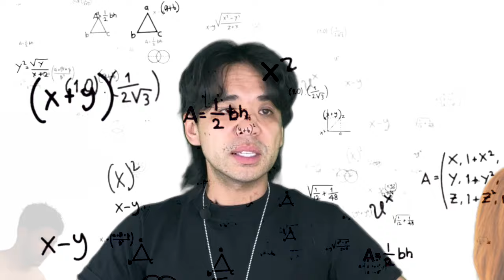i survived my first GAY CRUISE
hot take out episode 17: gay cruises

thanks atlantis gay cruises for a great time! and yes, i will be going on another one. come for me.
if you're an email kind of girl, i got an email list